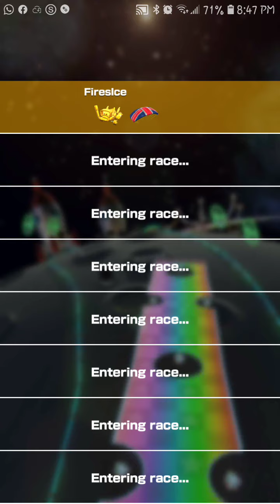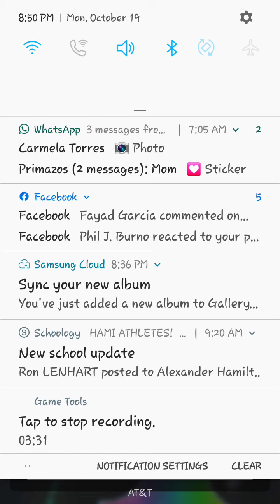3DS Rainbow Road T | Mario Kart Tour